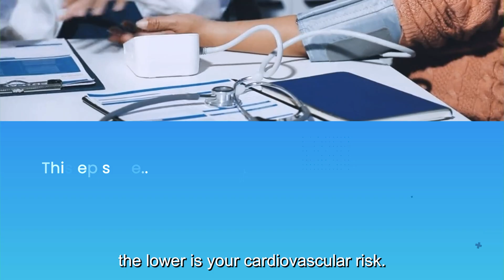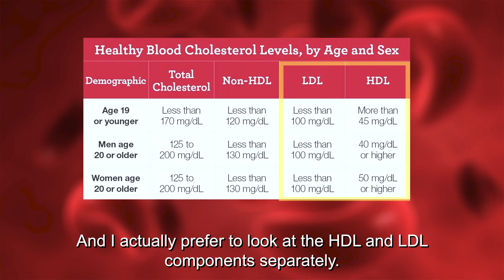HDL Cholesterol - Can it be too much of a good thing?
HDL Cholesterol is often know as the “good “ cholesterol. Generally, the higher the HDL level, the better it is for your heart. However , very high HDL levels may not always be protective and could, in some cases, increase your cardiovascular risk ! Find out more in this episode..